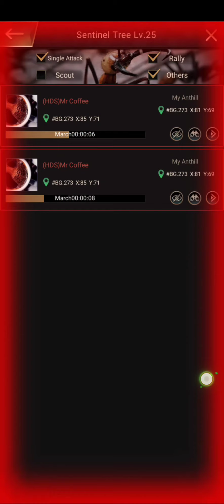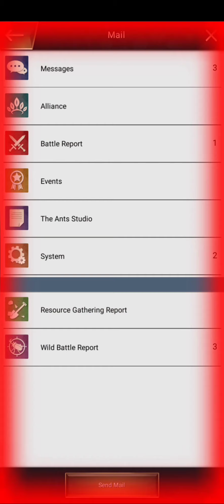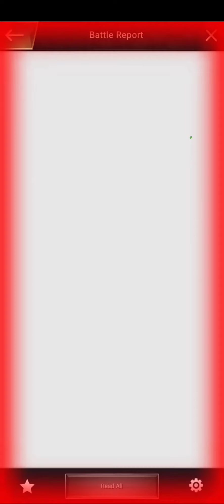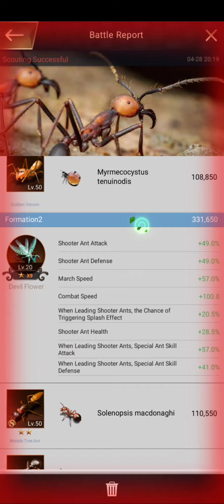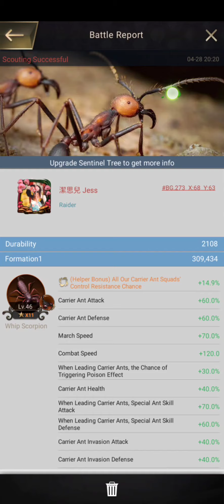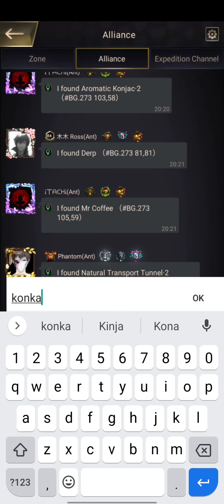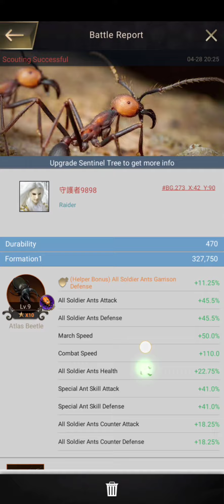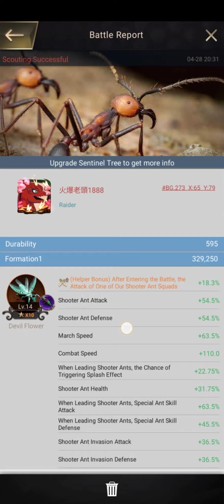Lawan Sengit HDS (S2) The Ants Underground Kingdom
Minal aidin wal faizin mohon maaf lahir dan batin buat kawan2 🙏🙏

oke cuy AE kali ini kalah lagi kita guys 😅😅 gara2 meleng gak mantau wkwkw. .

HDS mantul. BTW bntar lagi kita mau masuk Barren land guys 😂😂 ..